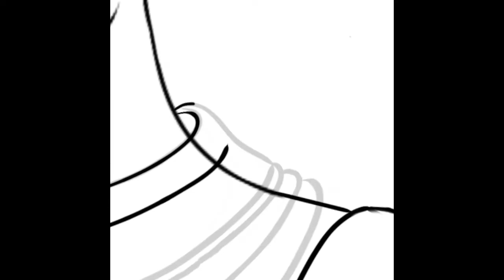Draw Heavy Traditional Necklace Design |Digital Jewellery Design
Hey!!! This video is about how to draw heavy big diamond necklace design,,,🥰♥️